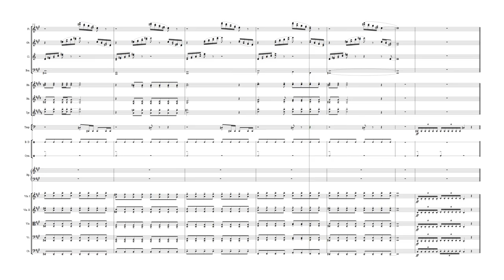Jinjer - Perennial (Symphonic Orchestra Cover)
Made with Sibelius and Note Performer 3.
Their music is so amazing! This song inspired me to remember my "metal-sympho-cover" experience.